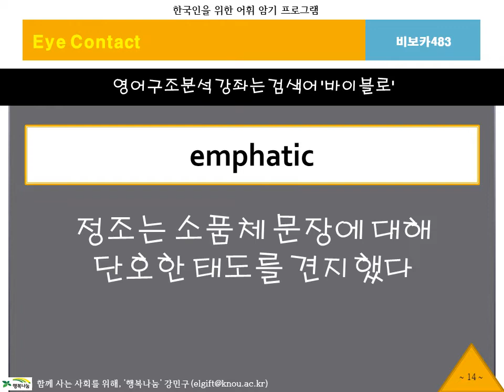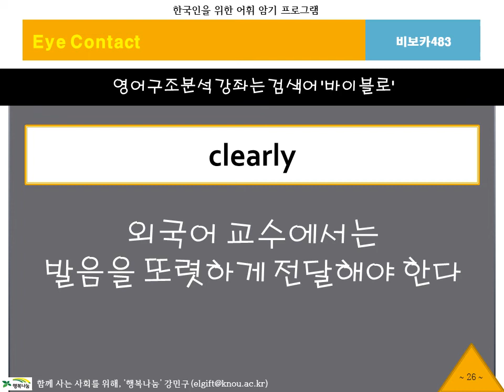BibVoca, 비보카, 아이콘택트483, 영어단어, 중등영어, 고등영어, 수능영어, 필수어휘, 단어암기, 단어공부, 영단어, 자동암기, 연상암기